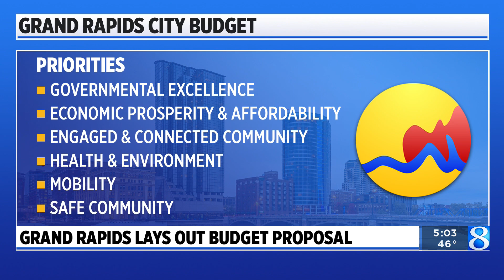Grand Rapids lays out $643 million budget proposal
The City of Grand Rapids’ proposed 2024 budget is a $643 million spending plan and the first to reach pre-pandemic levels. But it’s what’s not in this year’s budget that may generate the most talk over the next few years. (April 25, 2023)